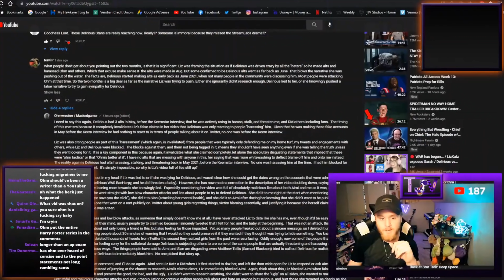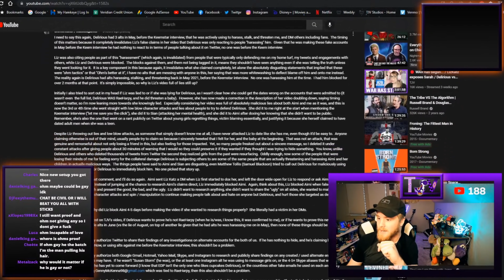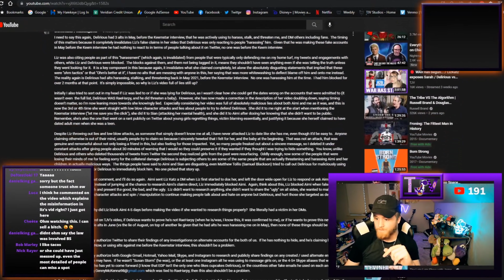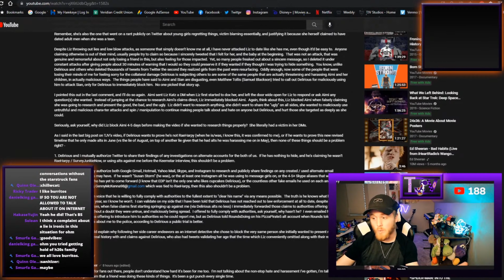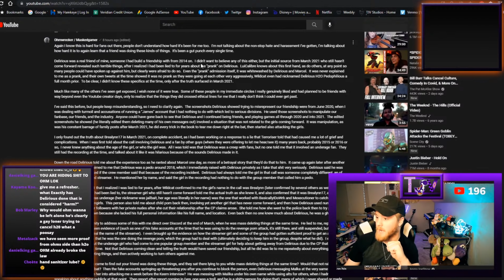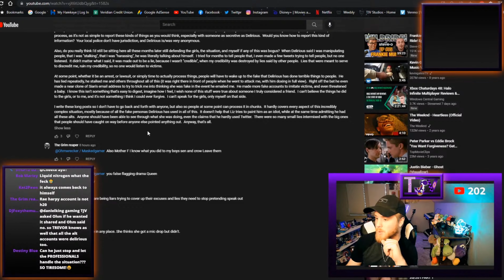Ohm's LONGEST COMMENT!? - TJV Clips